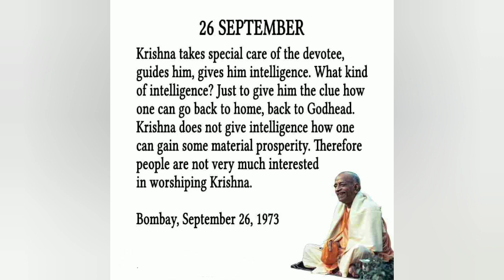Srila Prabhupad's Quote of the Day || 26 September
श्रील प्रभुपाद जी का आज का उदाहरण